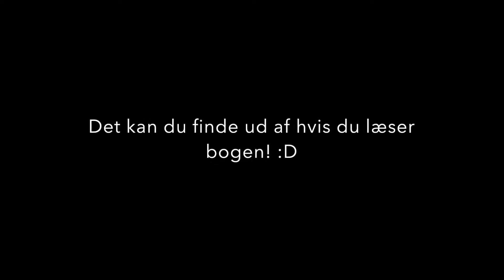straffen trailer eskeetit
Denne video handler om film trailer